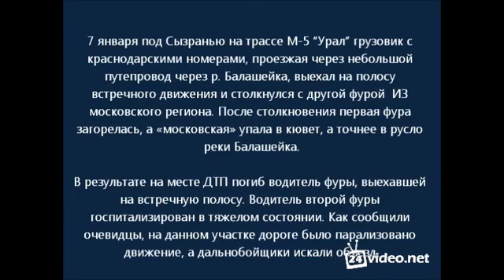Car crash №3. Explosion of trucks - driver killed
7 January 2013, on road M5 Ural, Truck drove into the oncoming lane exploded and caught fire. The second truck has fallen into the river. The driver of the first truck was killed. The driver of the second truck was hospitalized in serious condition.